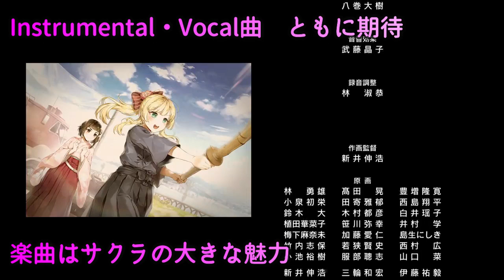【緊急】サクラ革命🌸魅力と期待はドコ❓太正100年,帝国華撃団の新しい姿ー新サクラ大戦との繋がり/新主人公,新主題歌/SPアニメの伏線,新作スマホゲームの世界観ーSEGAの本気、熟成されたプロジェクト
2020年9月2日、突然の新作発表。
太正100年に帝国華撃団が挑む新たな戦いを描いた作品
『サクラ革命～華咲く乙女たち～』
新ヒロイン 咲良しの に課せられた運命とは？
対抗組織にあたる「大帝国華撃団B.L.A.C.K.」とは？
まだまだ謎だらけの新作ー

サクラ大戦１～Ⅴ、新サクラ大戦、各OVAをはじめとした
サクラ大戦シリーズに触れ続けてきたファンの１人が
発表された『サクラ革命～華咲く乙女たち～』の情報から得た魅力と期待について語ります。

【お願い】
あくまで個人的な期待と楽しみを話しているだけです。
暖かく見守っていただければ幸いです。

日本、奪還。
今をミライに使うんじゃない。
今が未来を作るんだ。

ドラマチックRPG『サクラ革命 ～華咲く乙女たち～』（iOS/Android）、2020年配信予定。
本作の冒頭を元にしたスペシャルアニメを公開！

■ゲーム制作
株式会社セガ／ディライトワークス株式会社

株式会社CloverWorks

【あらすじ】
太正100年。
16年前に発生した「帝都大厄災」によって壊滅的な被害を被った日本は、
霊力をベースとした新エネルギー「ミライ」によって復興を果たしていた。

しかし、「新帝都タワー」の稼働と共に桜は咲かなくなり、
「降鬼(こうき)」と呼ばれる魔が増加。全国各地で人を襲うようになった。
降鬼を倒し、人々の防人となっていたのは政府公認の部隊「大帝国華撃団 B.L.A.C.K.」だった。
彼女たちは国民を守ると同時に最高のライブパフォーマンスで熱狂させていった。

国民の誰もが「ミライ」と「B.L.A.C.K.」により平和が続いていく。
政府を信頼すれば大丈夫だと思っている中、
それが偽りの繁栄であると気づいた者たちが現れた。
その名を「帝国華撃団」
政府の陰謀を暴き、日本を――奪還せよ！

【ゲーム概要】
コマンド+シミュレーションを組み合わせたコマンドラインバトル。
司令官として乙女を指揮し、部隊を勝利に導こう！
簡単操作ながら位置取りを考える戦略性をもった新感覚バトルです。

【原作】
セガ/広井王子

【楽曲制作】
作詞：畑亜貴
作曲：田中公平、東大路憲太

【対応端末】
対象OS ：iOS11以降
対象端末：iPhone7以降
対象OS ：Android 5.1以上
対象端末：Android 5.1以降　※ Intel CPU は非対応

【対応言語】
本アプリの言語は日本語のみに対応しております。その他の言語は選択できませんので、ご注意ください。
ーーーーーーーーー
ご覧の通り、自宅は帝国歌劇団の公演ポスターだらけ。そんな人です。

【美麗イラストから新ジャンルミニゲームまで

【サクラ大戦～熱き血潮に～　クラーラとレイラで伏線回収へ　“降魔の種”と藤枝あやめ】

【至高の名作『サクラ大戦Ⅴ～さらば愛しき人よ～』
　社会の諸問題に投げかけるメッセージ　/　史上最高ゴージャス戦闘シーン】

🌸かつての帝国華撃団は？🌸
太正１２～１６年　サクラ大戦１～４

大役を果たした後、航海演習に赴いていた。帝都に帰還後、花組隊長に再就任する。

一本筋の通った性格で、ひたむきな努力家。少しドジで、ヤキモチ焼きという面も持つ。

自他ともに認める花組のトップスタァ。わがままな振る舞いが目立つが、根はやさしい。

舞台では男装の麗人として活躍しており、女性ファンが多い。高い射撃技術を持つ。

大人顔負けの演技力で観衆を魅了する女の子。クマのぬいぐるみ“ジャンポール”は親友。

機械を愛し、整備や開発は大得意。舞台では巧みなギャグで笑いを誘うコメディエンヌ。

カラッとした性格で、面倒見のいい姉御肌。舞台での立ち回りは子どもたちに大人気。

イタリア名門貴族の娘。気品がありながら陽気で、地元では“太陽の娘”と呼ばれる。

レニ・ミルヒシュトラーセ　声：伊倉一恵
もとは天才的なバレエダンサー。関心があるのは戦いのみで、感情をほぼ表に出さない。

帝国華撃団・総司令であり、大帝国劇場の支配人。後に世界中に広がる「華撃団」構想の礎を築いた。花組を実の娘のように愛し、ときに命をかけ彼女たちを守る。

帝国華撃団・副司令。花組隊員を世界各国からスカウトしたあやめの妹。亡き姉の意志を継ぎ、花組の良き相談役として信頼を得ている。

三人娘のリーダー格で、大神より２歳上。大人の落ち着きがあり、帝劇の事務局でも頼られている。

明るく、活発的で、好奇心旺盛で大の噂好き。観光名所や流行に詳しく、おしゃれにも関心の高い太正モダンガール。

売店担当、三人娘の最年少。ちゃきちゃきの江戸っ子で実家はせんべい屋。誰とでもすぐ仲良くなれる。マリアの大ファン。

🌸太正29～30年　新サクラ大戦 ～ 新サクラ大戦 the Animation🌸

旧花組のトップスタァである、真宮寺さくらにあこがれて
花組に入隊した新米隊員。
帝都を護る帝国華撃団・花組と、
帝都の市民たちの心の支えである
帝国歌劇団・花組に強い思い入れがあり、
両者を立て直すことを強く願っている

帝都に代々続く東雲神社の看板娘で、巫女。
下町で生まれ、下町や祭り、
町のみんなが大好きな生粋の江戸っ子。
普段はガサツだが、みんなの頼りになる花組のまとめ役。

望月流忍者という忍一族の末裔で、幼くして武芸、戦術、
武器の取り扱いなどに天才的な才能を持つ。
物心つく前から厳しく育てられ、
忍の里に古く伝わる「108の掟」を強く信じ、
掟を守ることを大切にしている。

ギリシャ出身。
欧州の劇場で活躍していたスタァ。
数々の劇団を渡り歩いたのちに、帝国華撃団に移籍してくる。
歌、演技ともにトップクラスの技量を持ち、
そのルックスから、
男性役からセクシーな女性の役まで幅広くこなす。

ルクセンブルク出身。
本を読むのが好きな、知的で可憐な文学少女。
本を通して色々なことを日々学んでおり、好奇心旺盛。
才能が花開き、帝劇の脚本家としても活躍する。
本名は「クラリッサ・スノーフレイク」。
ルクセンブルク貴族、
スノーフレイク家に伝わる本を使った魔術「重魔導」の継承者。

『新サクラ大戦』の主人公。
「帝国華撃団・花組」隊長、20歳。
元海軍特務艦艦長を務めるが、帝国華撃団に転属となり、
新生「帝国華撃団・花組」の隊長に任命される。

新生・帝国華撃団と大帝国劇場を切り盛りする、
帝国華撃団・花組の元トップスタァ。
表舞台から退き、以前のような高飛車さはなりを潜めたものの、
トップスタァのオーラは失われておらず、
対峙するものを圧倒する存在感を放つ淑女。
海軍にいた神山の能力を見出し、海軍から引き抜く形で
帝国華撃団・花組の新隊長として招聘。
花組の建て直しに全力を注いでいる。

クラーラ （クラーラ・M・ルシュコヴァ）：和多田美咲
帝国華撃団・花組の新入隊員。
太正30年、彼女が抱えるある秘密がきっかけで
その存在と生命を狙われることに。
親身に接してくれた天宮さくらたち帝撃メンバーを
本当の“家族”のように慕っていく。
その後、自身も帝国華撃団・花組の一員として戦う意志を示し、
新たな仲間と力を合わせ帝都の平和を取り戻した。

STAFF
副監督：今義和
シリーズ構成：小野学